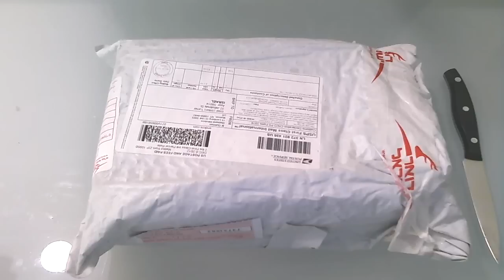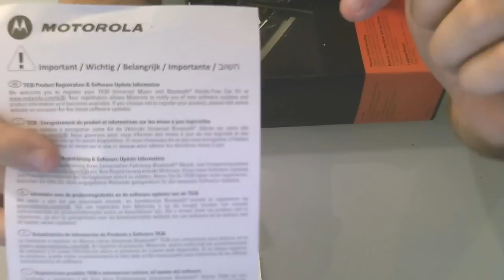Hebrew Unboxing Motorola TK-30 פתיחת קופסא דיבורית מוטורולה